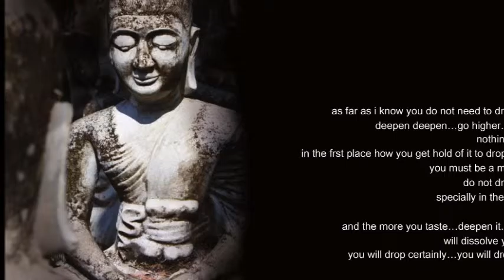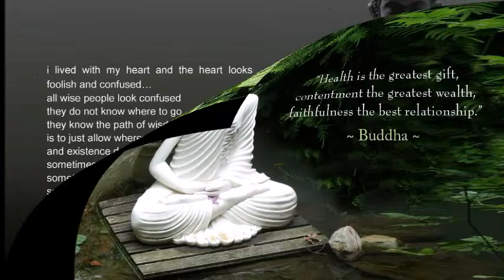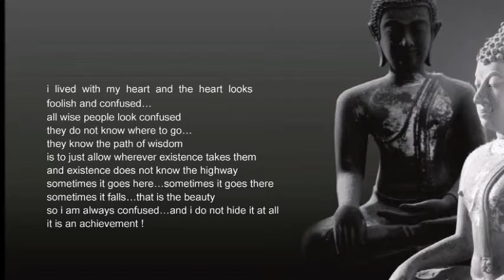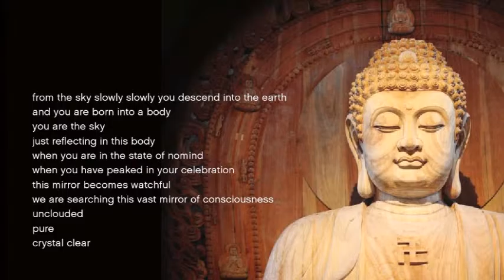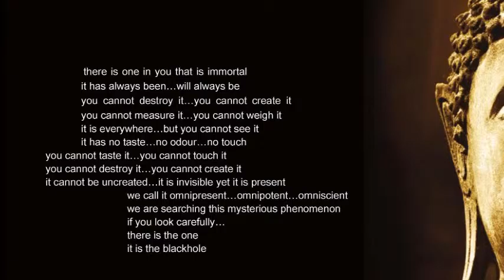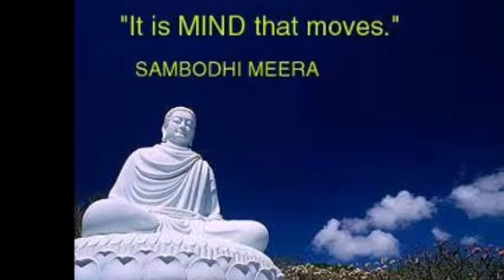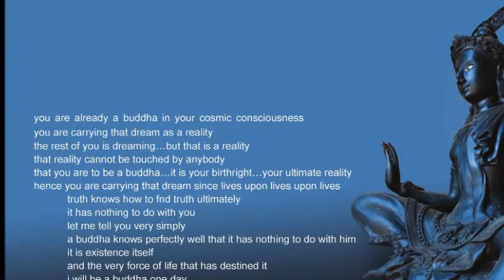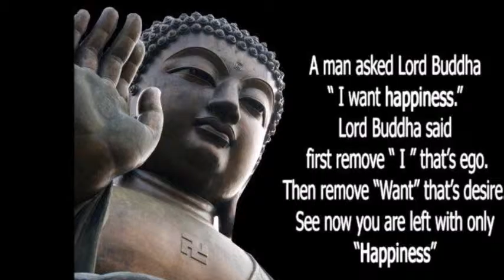QUESTIONS ON ENLIGHTENMENT